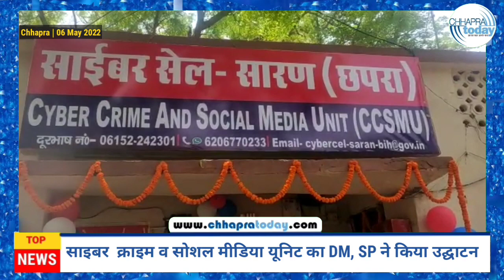सारण पुलिस के द्वारा साइबर क्राइम और सोशल मीडिया सेल का हुआ उद्घाटन